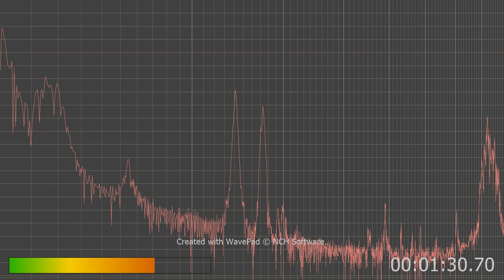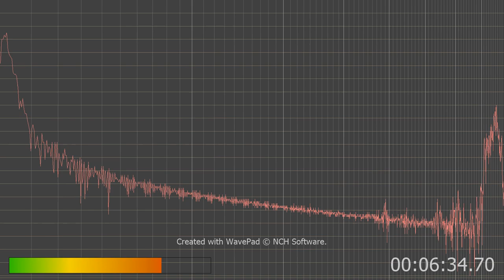brown or black hair you have and are sick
coward you are and your AI. But I hear your voice and if someone would analyze these and do a FCC search they'd find you and cuff and stuff you.